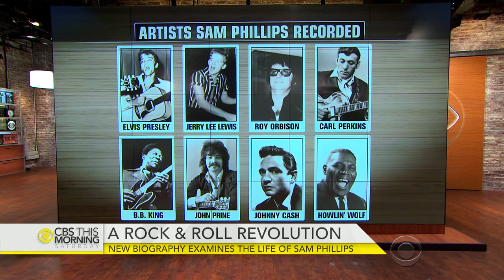Biography examines life of Sun Records' Sam Phillips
Sam Phillips and his Sun Records label discovered some of the biggest artists of all time including Johnny Cash, Jerry Lee Lewis, Howlin’ Wolf and Ike Turner. Now a new biography sheds light on the man behind countless hit songs. Critically acclaimed author Peter Guralnick joins "CBS This Morning" to discuss his new book, “Sam Phillips: The Man Who Invented Rock 'n' Roll."